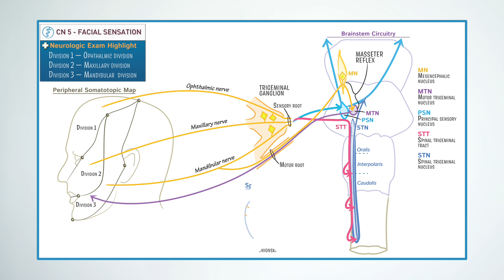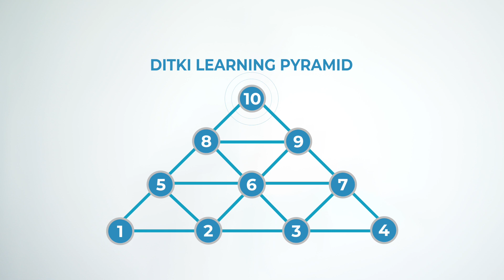DitkiDifference WEB v2